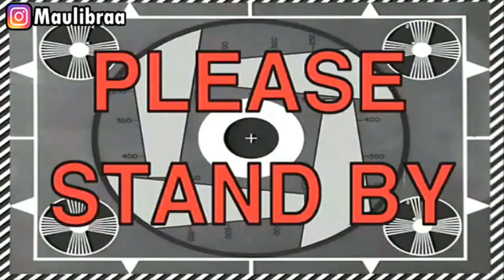Upin ipin Bisa Terbang di langit , Ipin senang ! GTA Lucu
Upin ipin Bisa Terbang di langit waduh upin ipin seneng kali yaa Upin ipin Bisa Terbang di langit hehe jadi Upin ipin Bisa Terbang di langit nih guys pasti seru yaudah kita tontotn aja yaa